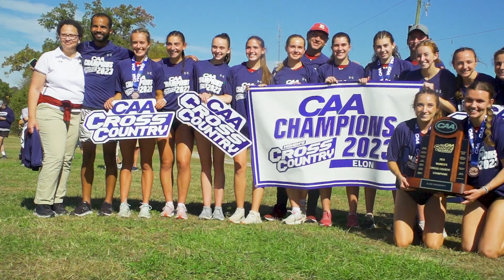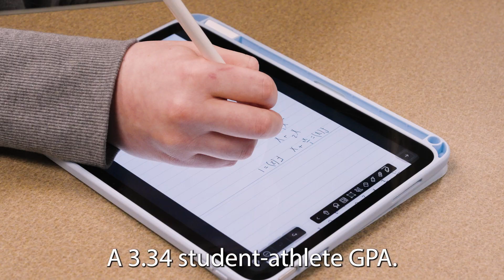2024 Elon Day - Main Athletics Message voiced by Wes Durham